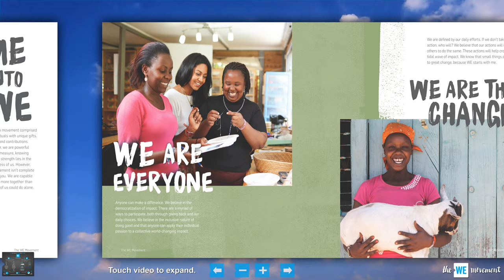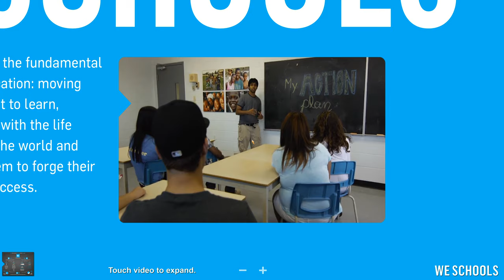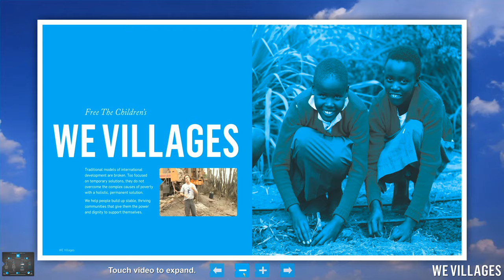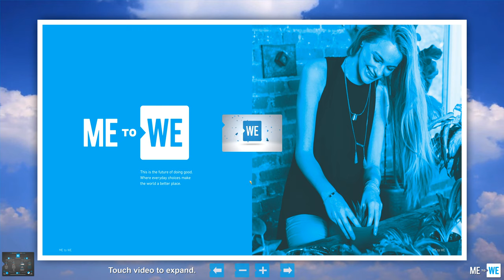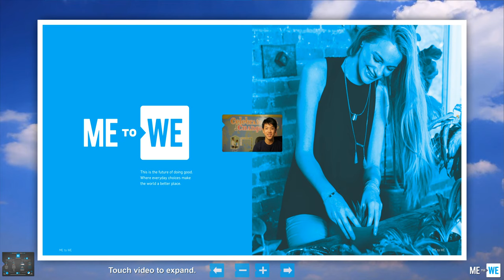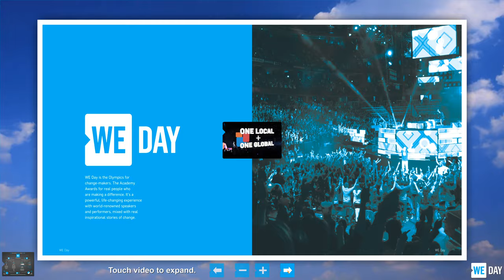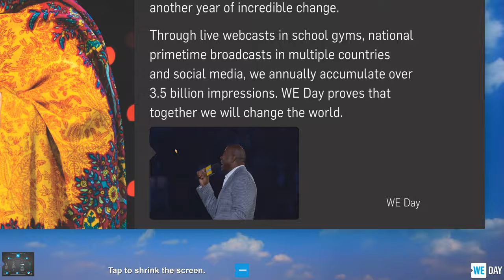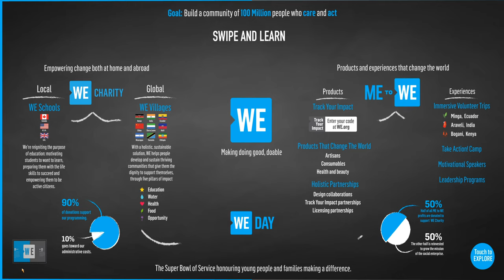Multimedia Presentation: WE Global Learning Centre in Toronto (touch wall)